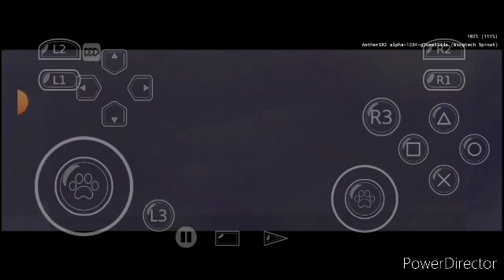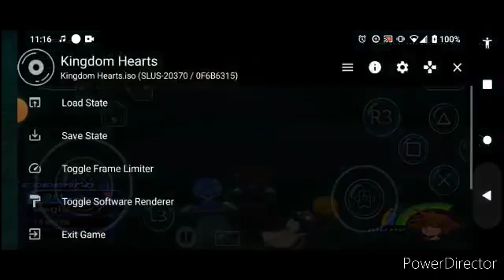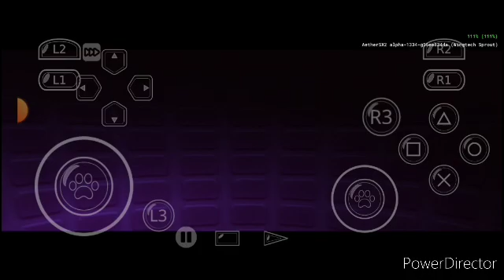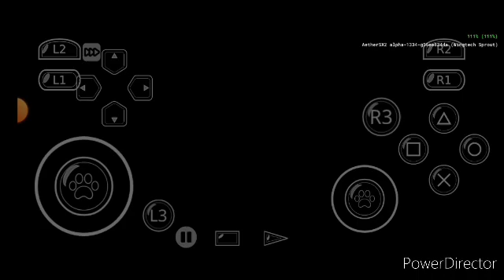Kingdom Hearts 20th Anniversary : Walkthrough 02